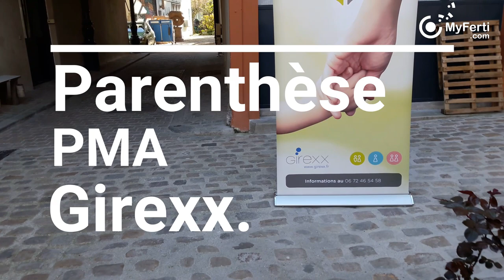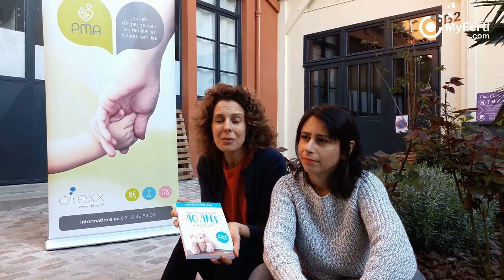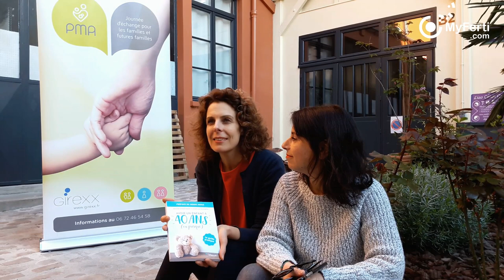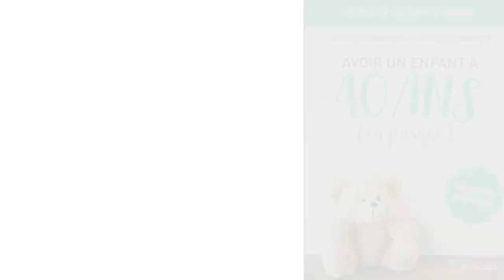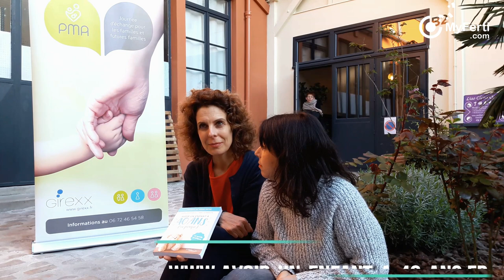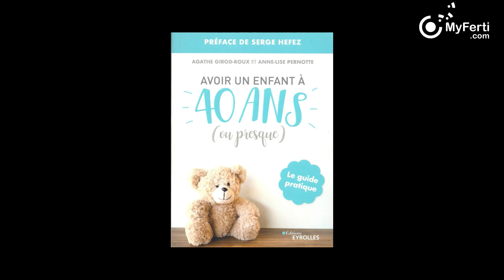Enfant à 40 ans ! Guide des Grossesses Tardives.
Avoir un enfant à 40 ans : Interviews des auteures Agathe Girod-Roux et Anne-Lise Pernotte.
Un guide pour tout savoir sur la parentalité et les grossesses tardives !
Livre disponible sur Amazon

Déculpabiliser les grossesses tardives car elles sont de plus en plus nombreuses dans les pays développés.
C'est l'idée de ce livre écrit par Agathe Girod-Roux et Anne-Lise Pernotte que nous avons eu l'occasion de rencontrer lors d'une parenthèse PMA organisée à Paris par la clinique Girexx.

Ce que de nombreuses femmes et couples vivent (ou vont vivre) est finalement partagé par de plus en plus de monde. Sauf que la société et les mentalités évoluent toujours moins vite que la réalité. On a toujours l'habitude de cacher la réalité jusqu'au jour ou il n'est plus possible de ne plus en parler.

Ce livre arrive au bon moment, alors qu'il y a de plus en plus de parentalités tardives et presque rien ou personne pour les conseiller et les rassurer dans leur choix.

Ce livre ou plutôt ce « guide » nous explique pourquoi nous sommes des parents sur le tard grâce à de nombreux témoignages de parents et de spécialistes (médecins, psychologues...).

Ce « guide » explore toutes les pistes et met donc en avant tous les problèmes et difficultés qu'il est possible de rencontrer pour fonder et éduquer sa petite tribu.

Le livre commence par les différents types de parentalité rencontrés (couples hétéros, lesbiens, deux papas, mamans solos).
Pour chaque cas, le « guide » nous informe sur les problèmes rencontrés (grâce aux témoignages) et ne nous donne pas de solutions toute faite mais indique les pistes de réflexions et surtout où trouver vous même la solution avec des conseils et des adresses (ou type de spécialistes) à consulter.

Le « guide » aborde tout le cycle de la parentalité. Il part de l'envie de bébé, à l'éducation durant les premières années en passant par l'infertilité, la PMA, la grossesse, l'accouchement et bien sur votre vie à vous qu'il ne faut pas oublier et ne pas mettre de coté.